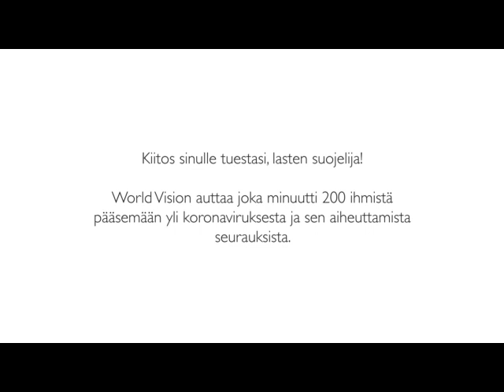Korona-ajan kuulumisia kummilapseltasi Santukista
Katso, miten kummiutesi auttaa kamppailussa koronaa vastaan.